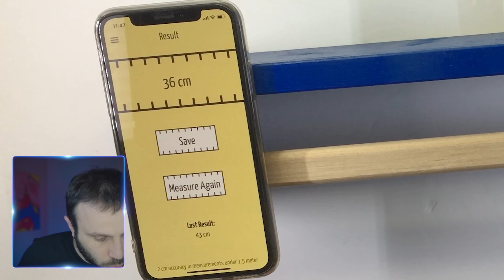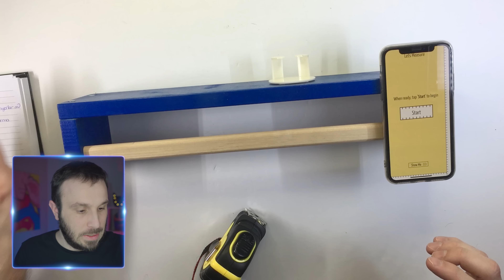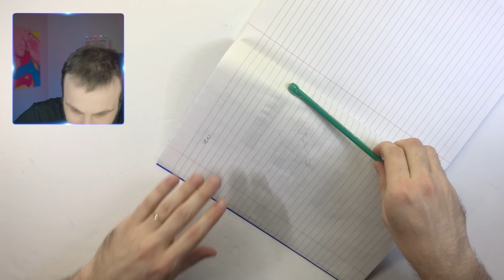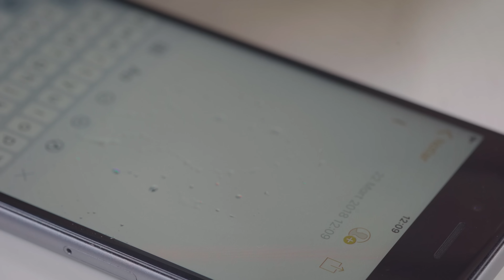TELEFON EFSANELERİNİ DENEDİM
Bu videomda sizin için internette gördüğüm ve işe yaradığı iddia edilen telefon çizi giderme, ekran çizik giderme, kendin yap, do it yourself, vidalama, ekran boya çıkarma, ekran leke çıkarma, telefon leke çıkarma, silgi nasıl yapılır, silikon tabancası, defter yapma, not defteri yapma gibi çoğunlukla telefon efsaneleri ni test edeceğim.
Umarım bu eğlenceli ve komik videoyu beğenirsiniz.

DİĞER VİDEOLARIM ►

ALEYNA TİLKİ , ÜNLÜLER | ELÇİN SANGU, MURAT BOZ VE YOUTUBERLAR | ENES BATUR, ORKUN IŞITMAK  KAŞSIZ OLSAYDI! (ŞAKA AMAÇLIDIR)